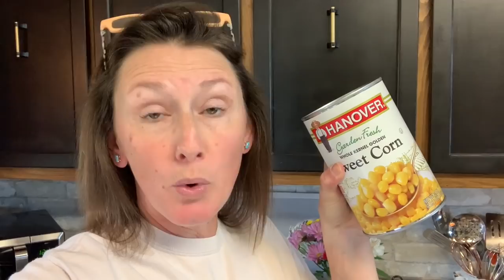Avoid BAD Food Pantry & Garden Advice!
Stock your pantry every which way you can. Grow food any which way you can right now. Anything that challenges that is bad advice. Please take care of you & your family. No one else will!
~ Quail Egg Scissors
~ Energy Bomb
~ All American 921 Canner
~ Fight Bac